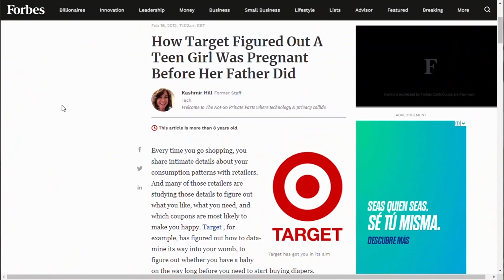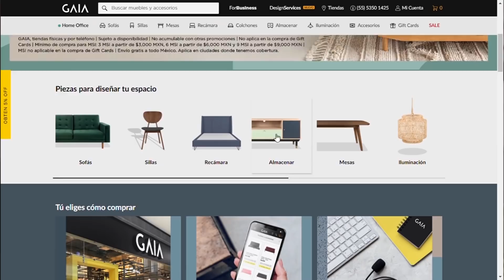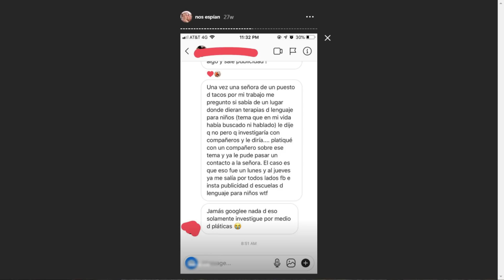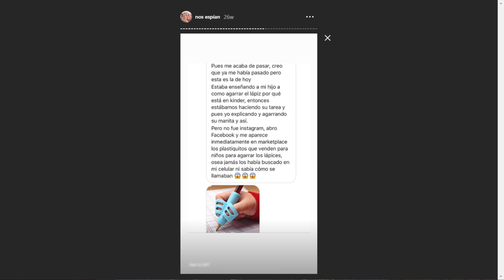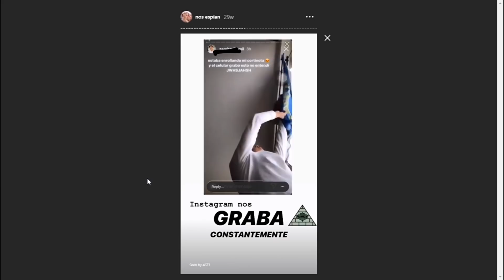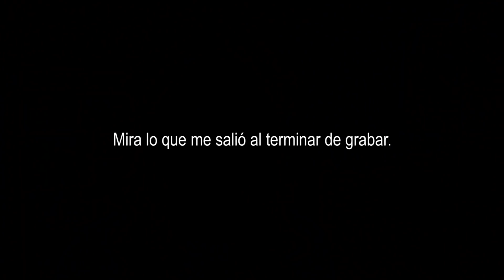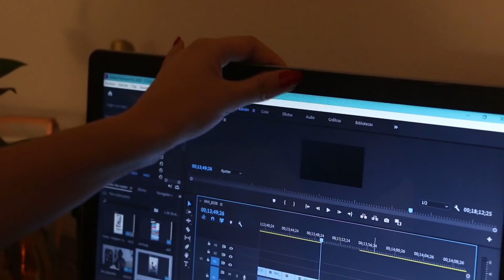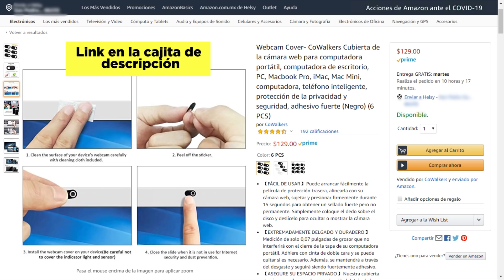NOS ESPÍAN A TRAVÉS DE LA CÁMARA DEL CELULAR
canal de lifestyle & beauty ➭ @helsydarling
canal de espiritualidad ➭ @WhimsicalWitch

VIAJES

Código: HELSY (Seleccionar Rate Access)

Airbnb / Hospedaje y experiencias en todo el mundo
Hasta $51 dlls en tu primer viaje

BELLEZA

Ahal Cosmética / Cosméticos naturales y mexicanos

TÉ

Hindie Tea / Té en hebras de la mejor calidad
Código: HELSYFLORES

Tea Garden Company / Jabones, té, sprays herbales
Código: HELSY15

SUPERMERCADO

Cornershop / Pide de supermercados y más
Un mes de envíos gratis

ROPA

Dress Me / Renta ropa de diseñador en Monterrey
Código: HELSY15

Retro Stage / Ropa y accesorios estilo vintage de calidad
Código: HELSY